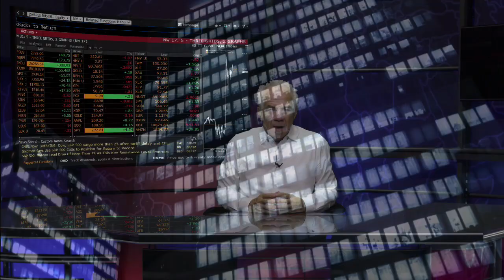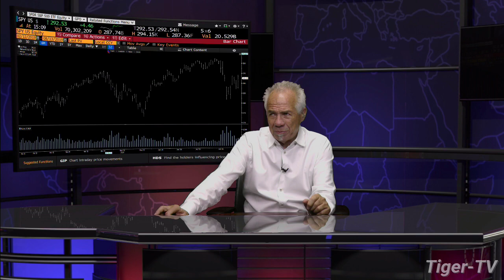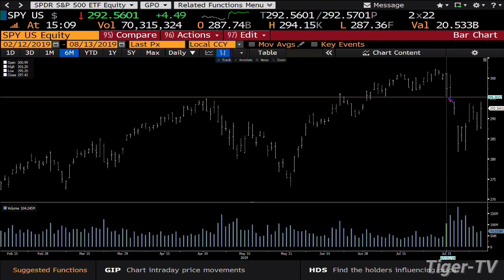August 13th 2019, 3PM ET Market Update on TFNN